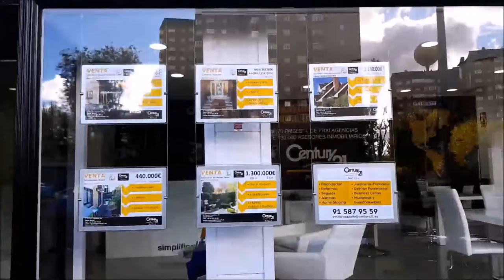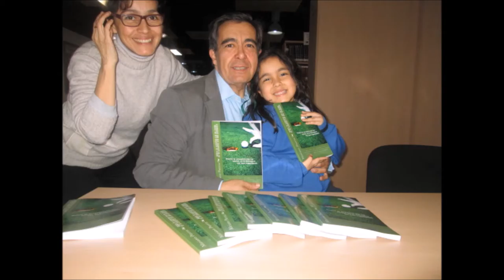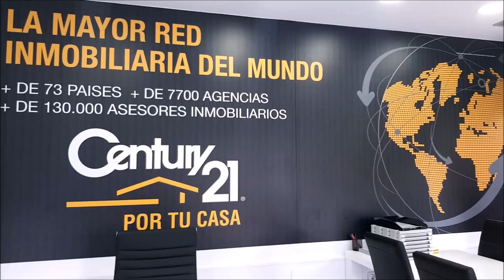Nº 25 CON LA BOLSA AL HOMBRO CON RAMON PONS DIRECTOR GUADALPIN BANUS, MARBELLA, MALAGA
Programa Nº 25 CON LA  BOLSA AL HOMBRO CON RAMÓN PONS  DIRECTOR GUADALPIN BANUS EN MARBELLA , MÁLAGA junto a Mariano Puerta Director de COaching Golf Radio y TV . Un programa de  @CoachPuerta